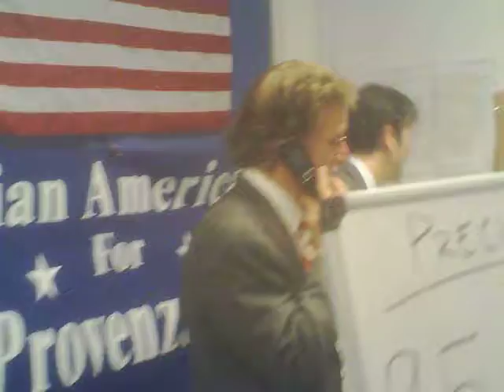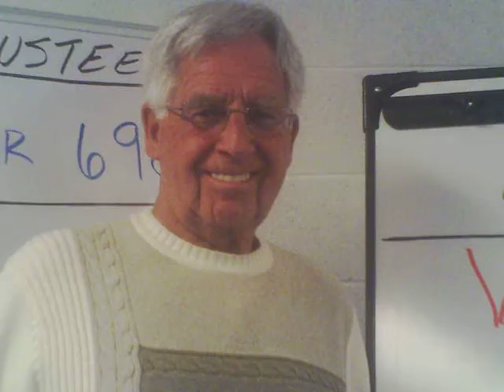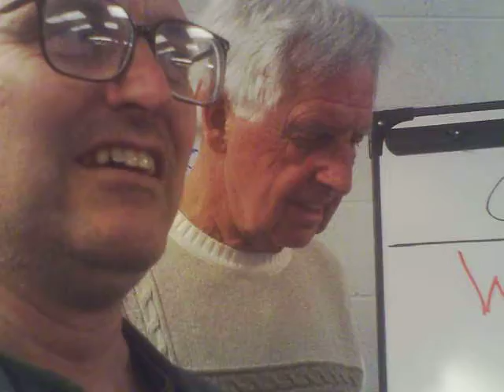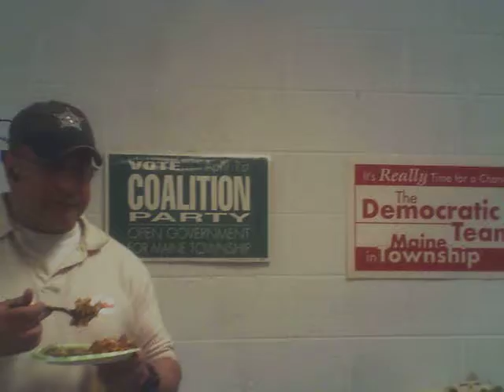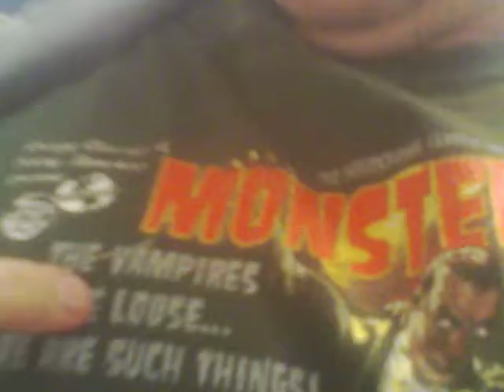B-Moviemaker & ex-election judge David Rock Nelson celebrates at Republican Party! Tues. 4-9-13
"Monster" Moviemaker, actor, former Marine & ex-election judge David Rock Nelson celebrates at Republican Party! Tues. nite, 4-9-13 at Republican Hdqtrs. in Des Plaines, IL. Robert Provenzano & all Republicans Won "Big" by over 1,000 votes! "Way to Go"! As The Marines say: "OO-Rah"!!! They didn't call me "Corporal 'Oo-Rah'" for nothin'! I was & still am a highly-motivated, hard-chargin' Marine! "Oo-Rah"! -Rock!